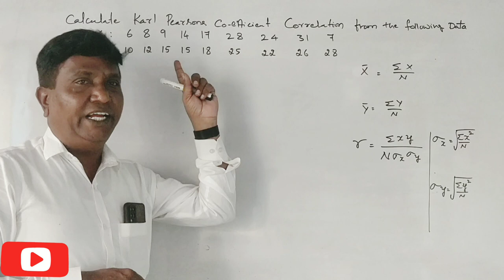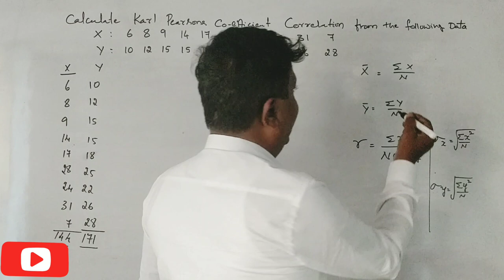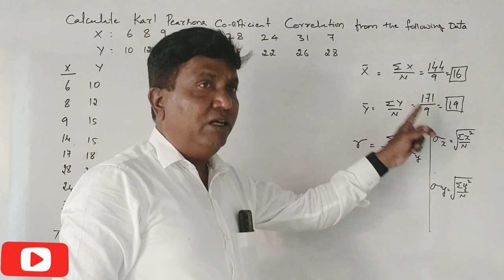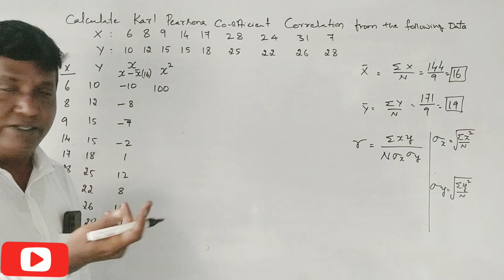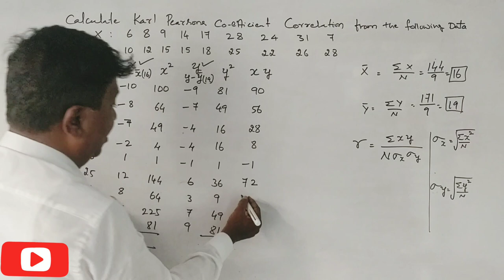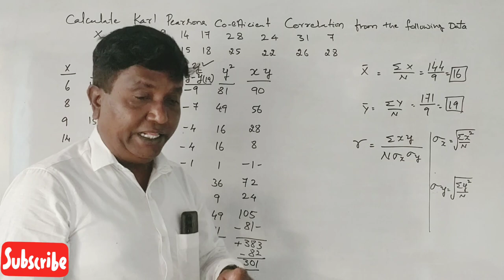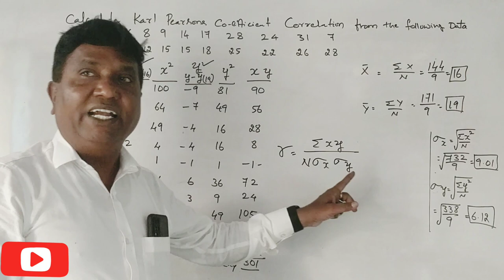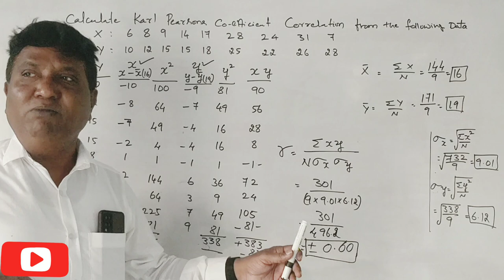Correlation in Kannada PART 1 - Problem No. 1